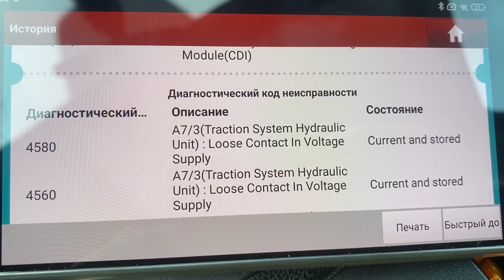Mercedes w169 не работает ABS